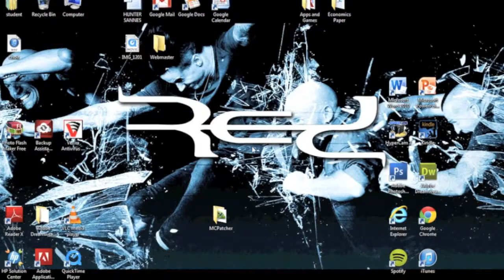Surgeon Simulator 2013 Speed Run 2:03 (with Commentary)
Hunter plays Surgeon Simulator 2013 during choir class.  Ben and Brady also decide to join the fun and add some color commentary.